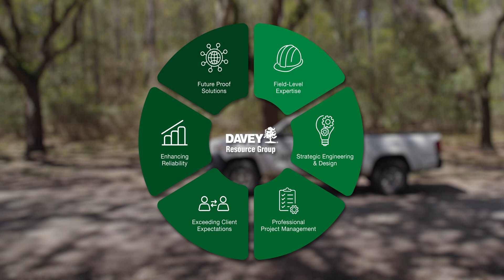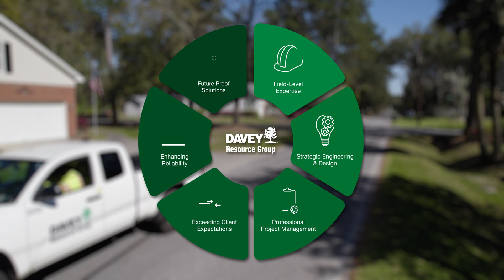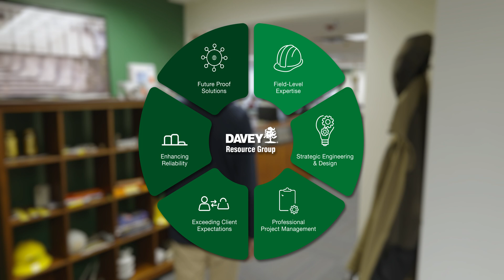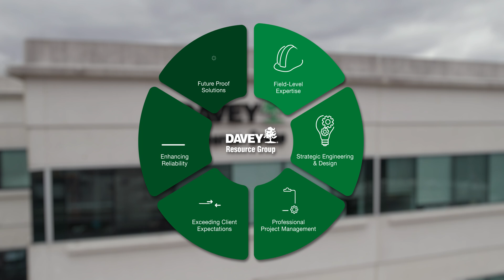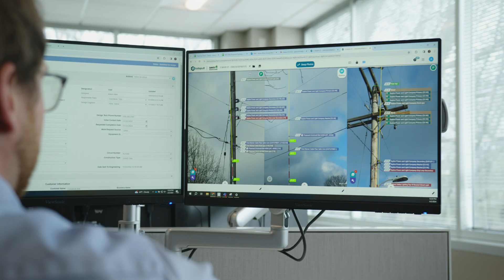Davey Utility Solutions: Engineering Services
See how Davey Resource Group's Utility Asset Management teams work together to connect communities, improve client satisfaction, and help move our industry forward with teamwork, a winning culture, and industry-leading technology.